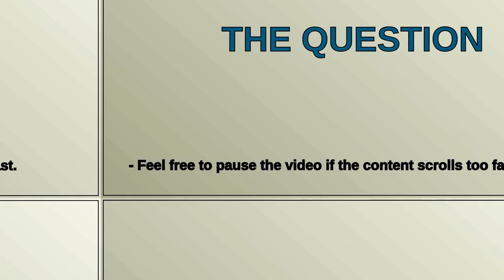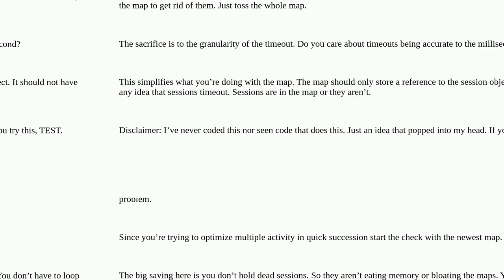Optimal way Implement a Session Cache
A special thanks goes out to the community

  caching session java